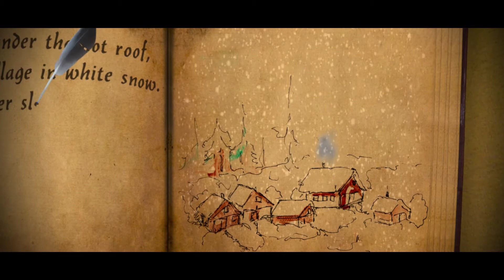Adope After Effects Magic Book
I used Adope After Effects CS6 to animate the magic book. Look here for the full movie